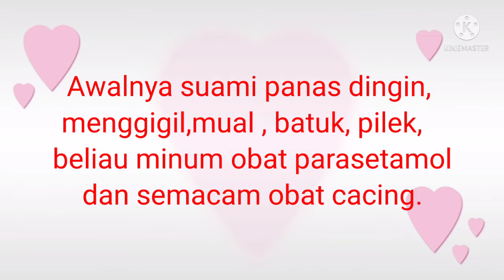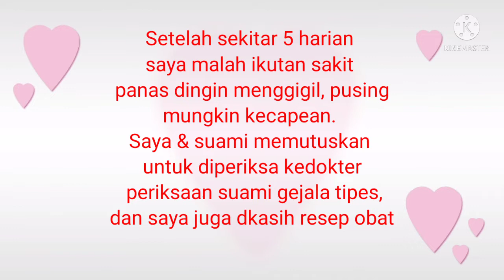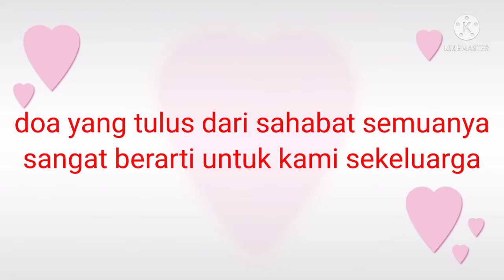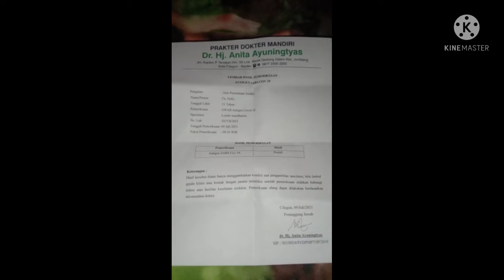Mengenal gejala covid || mohon doanya untuk kesehatan kami sekeluarga || sholawat thibbil qulub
bismillahirrahmanirrahim
assalamualaikum mohon doanya untuk kesehatan kami sekeluarga, doa yang tulus dari sahabat semuanya sangat berarti untuk kami sekeluarga.

yuuk perbanyak baca sholawat, semoga kami sekeluarga & sahabat semuanya selalu diberikan kesehatan lahir dan batin, jasmani dan rohani . Aamiin